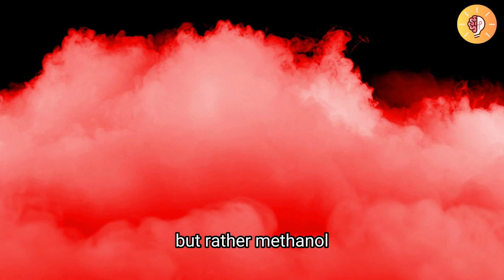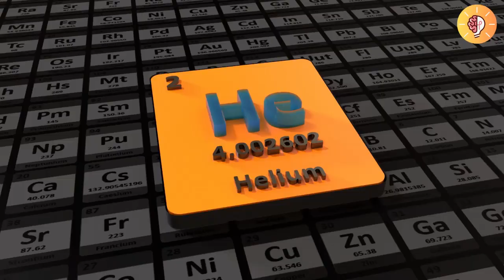Unravel the Universe: 20 fascinating facts about space you didn't know existed!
Discover the wonders of the cosmos with our mind-blowing collection of 20 space facts that will leave you astounded. From mind-boggling phenomena to hidden celestial secrets, prepare to have your understanding of the universe expanded like never before!

Get ready to be captivated by the unknown and embark on an extraordinary voyage through the cosmos. Join us as we unravel the secrets of the universe, one mind-bending fact at a time!